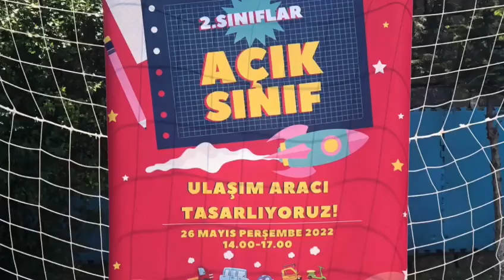Açık Kapı Etkinliği - Geleceğin Ulaşım Araçları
2.sınıf öğrencilerimiz bu hafta perşembe günü, aileleriyle yüz yüze, okulumuzun bahçesinde, Açık Kapı Etkinliğinde buluşarak hayat bilgisi dersinin konusu olan ulaşım araçları ile bağlantılı olarak geliştirdikleri “Geleceğin Ulaşım Araçları” proje sunumlarını gerçekleştirdiler. Öğrencilerimiz proje süresince yaptıkları çalışmaları, tasarımlarının ortaya çıkma sürecini heyecanla ve keyifle ailelerine sundular. Bireysel ve grup olarak ortaya çıkardıkları tasarımlarının 3D (üç boyutlu) yazıcıdan çıkmış modellerini anlatırken geleceğin ulaşım araçlarında hangi özelliklerin bulunabileceğine dair de bilgiler verdiler.